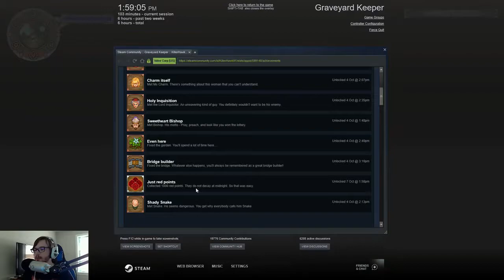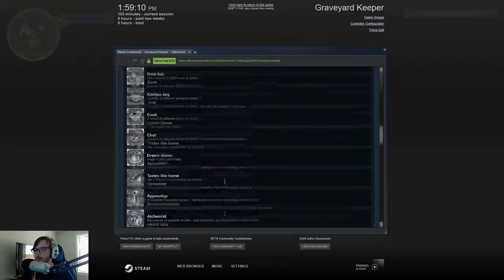Graveyard Keeper (PC) - Part 6 - KillerHawk91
To watch the stream live or find me on other places of the web...